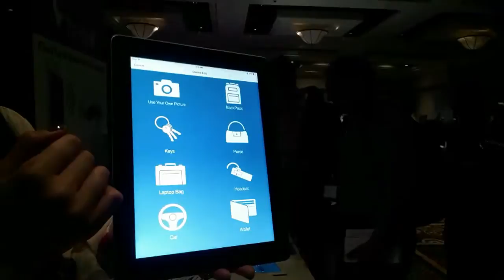Tecnología Bluetooth ayuda a encontrar objetos perdidos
Este dispositivo, llamado TrackR, funciona con la tecnología Bluetooth Low Energy. Según sus creadores, es innovador pues hasta ahora ninguna empresa ha lanzado un aparato de este tipo con este sistema.

Desde una aplicación instalada en tablets o teléfonos móviles es posible ubicar el objeto perdido en un mapa o enviar una señal sonora para encontrarlo fácilmente.